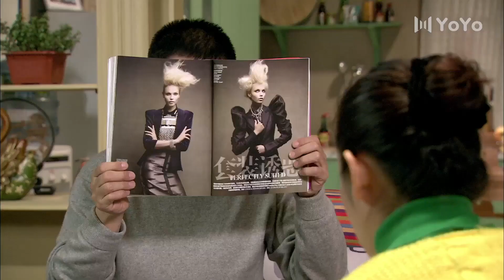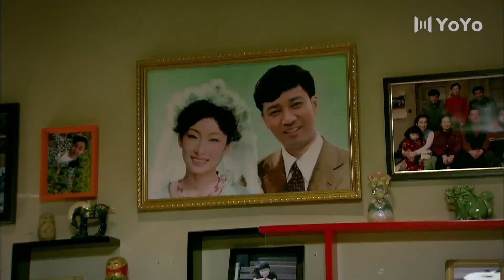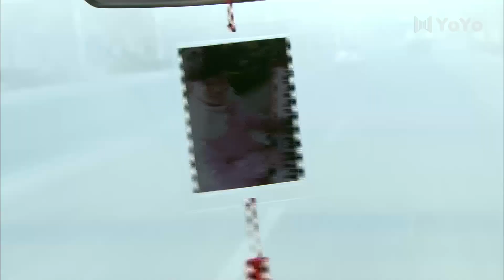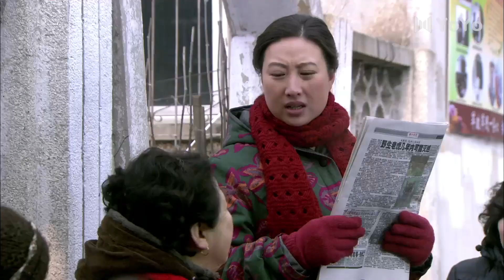以母爱之名 19 | 顽强妈妈困境中坚持收养患病女婴，母女俩绝处逢生，一步步走向属于她们的幸福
故事发生于上世纪九十年代末，东北老工业基地在进入市场经济之初，不可避免地遇到了瓶颈与艰难。身在国营大厂的向前进和高丽华夫妻同时下岗，他们没有怨天尤人，而是以东北人的乐观天性开始了再就业。通过几年的努力，向前进成立了股份制的物流公司。高丽华则在卖服装失败后，经营起报亭，与丈夫携手并肩为生活打拼。夫妻俩在最困难的时候，依然秉持良善之心，坚持收养患病女婴，伺候常年瘫痪的老人，凭借执着的信念和顽强乐观的人生态度，一步步走向属于他们的幸福